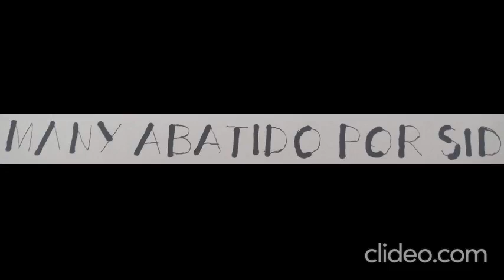Many abatido por Sid